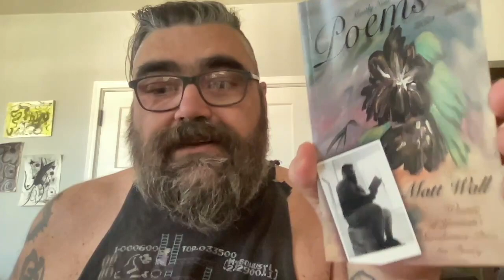How to Write Poetry for Beginners THE EASY WAY!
learn to write poems the easiest way possible! you can totally do this!